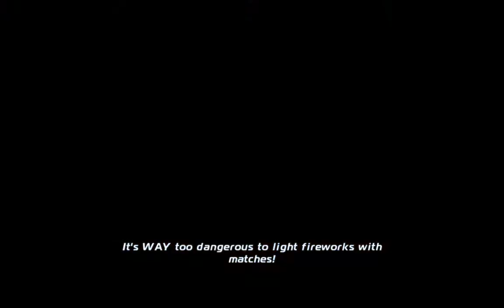Planes - The Grand Festival - ISHANI